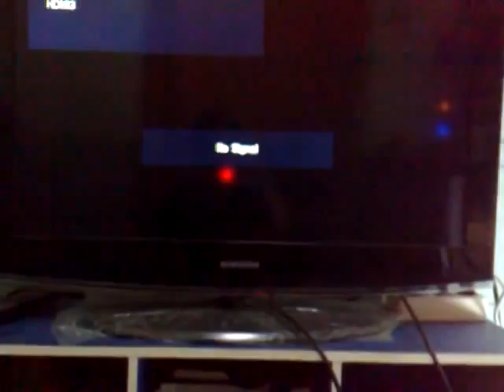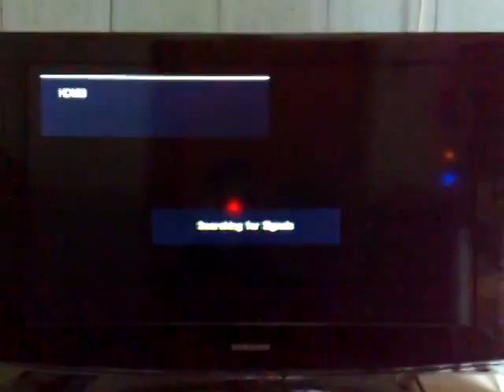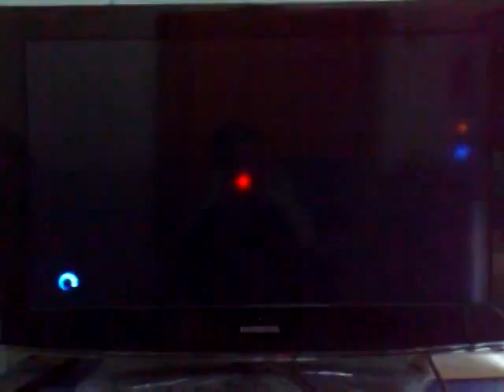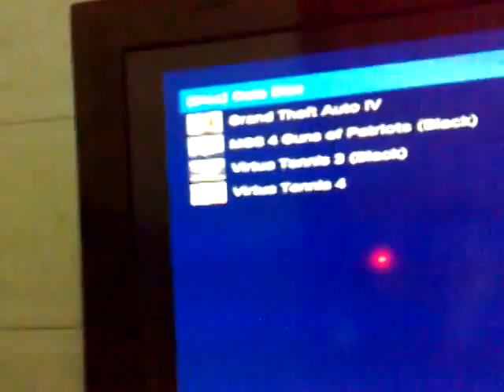Jailbreak 2 - Playing Pes 2012